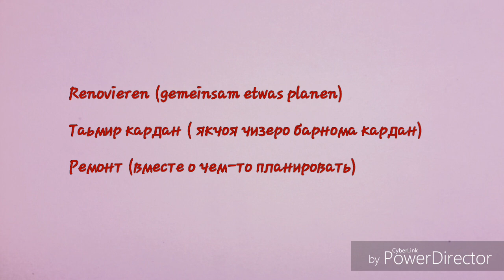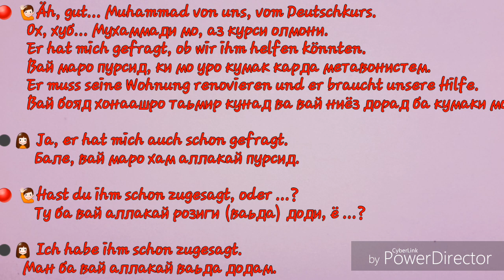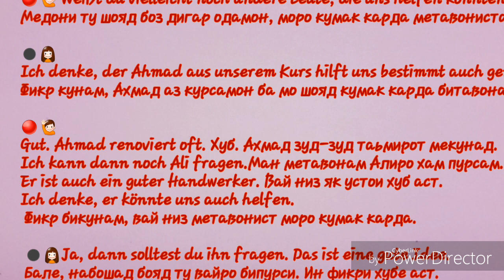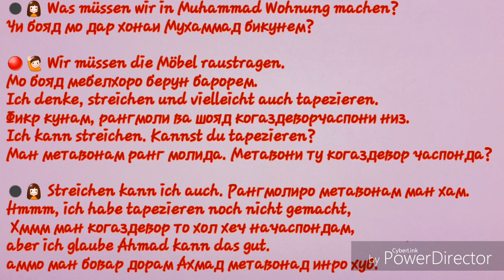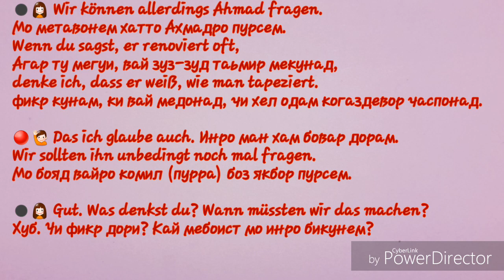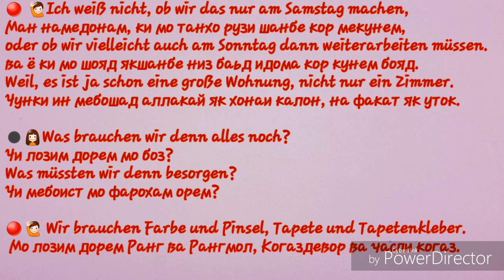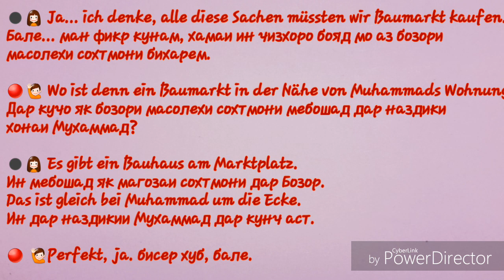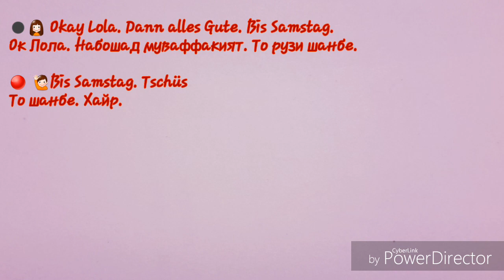Забони олмони. Дарси 32. Гуфтугу "Таьмир кардан". Das Gespräch "Renovieren". Диалог